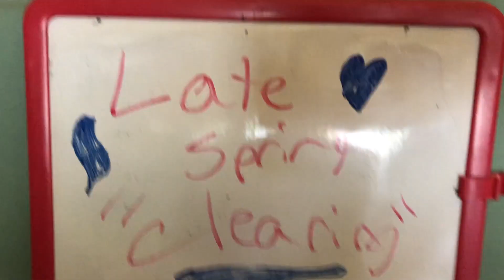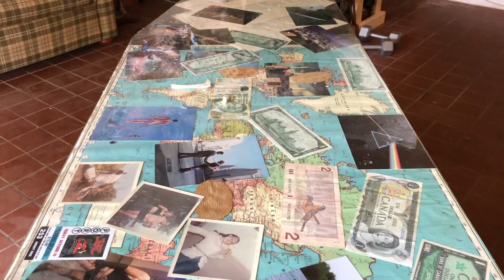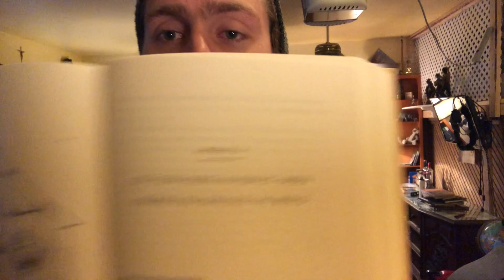Spring Cleaning my Garage apartment!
Me trying to set my house in order.